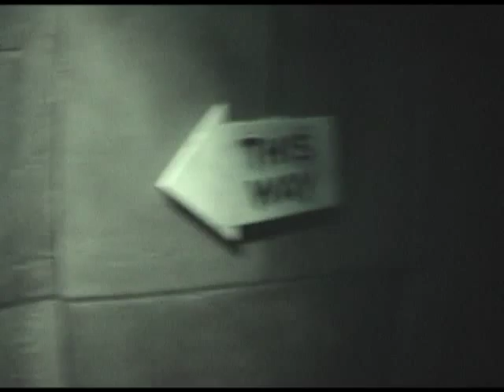Universal's House of Horrors 4/5/07 part 2 of 2: interior @ Universal Studios Hollywood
Had to split this off from the video of the exterior and queue area due to YouTube's 10 minute limit.

Shot April 5, 2007, in the Universal's House of Horrors attraction at Universal Studios Hollywood.